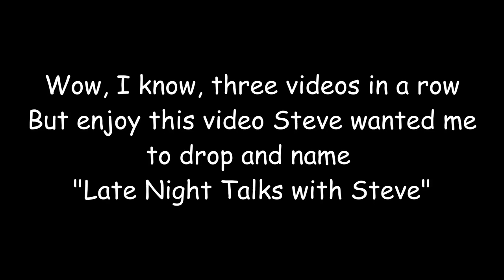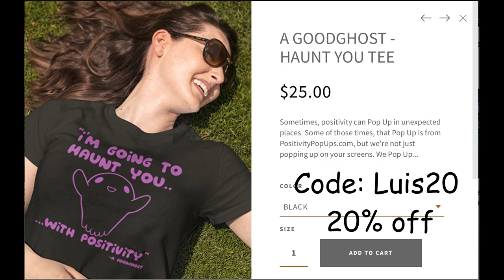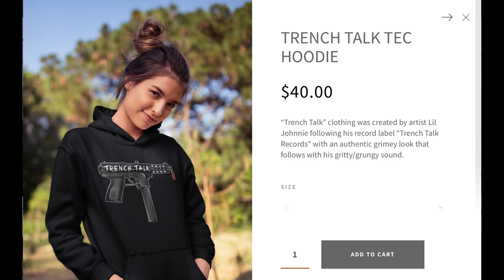Segments with Steve Ep.2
This video is just a short video with Steve, and some of my other cousins, just messing around and talking, hope you all enjoy!!

Add me on Snap: Jordanfan12
Add me on Insta: LuiDaWildCard

Please refrain from typing negative/hateful comments, we are all here for a good time:)